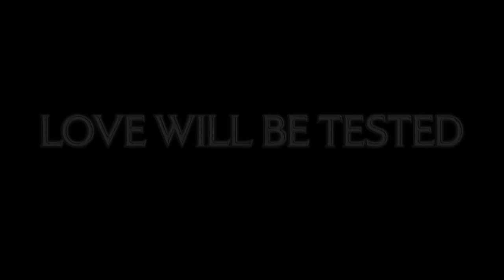The Odyssey (2016) Trailer